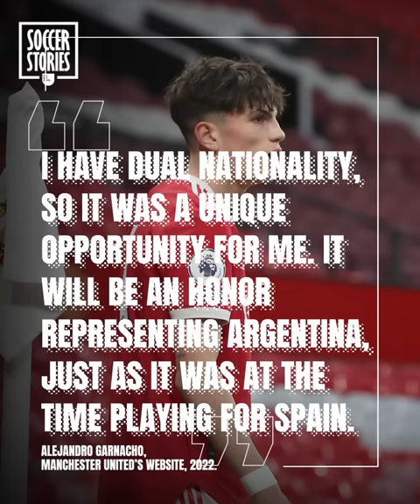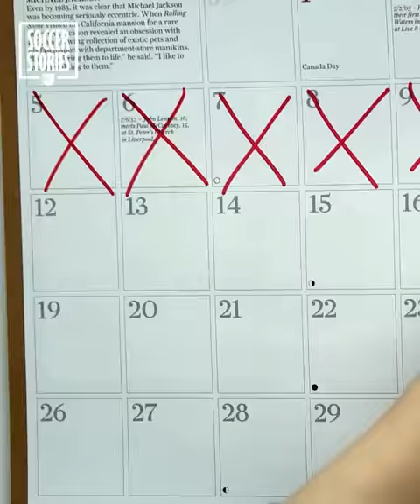Who Is Alejandro Garnacho, The Man United Wonderkid That Argentina 'Stole' From Spain?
He was born in Spain, but plays for the Argentine national youth-team. He’s also a Real Madrid fan, but grew up playing for their city rivals, Atlético! His idol is Messi, but considers Cristiano as the GOAT. Meet Alejandro Garnacho, Manchester United’s wonder kid with a unique story!